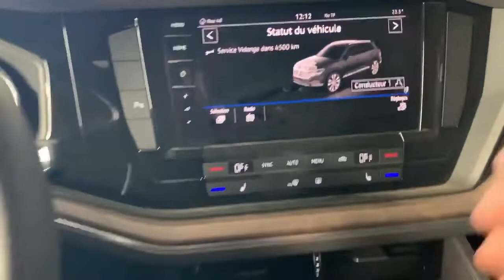Installation des feux rouges originaux dynamique sur touareg dernier modèle